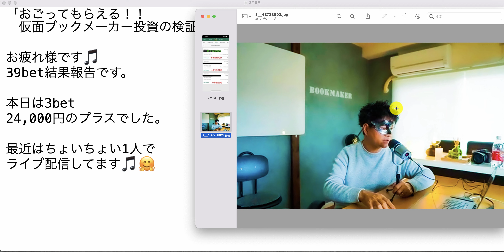【検証】第1213回目：ブックメーカー投資で1日24,000円ゲット！